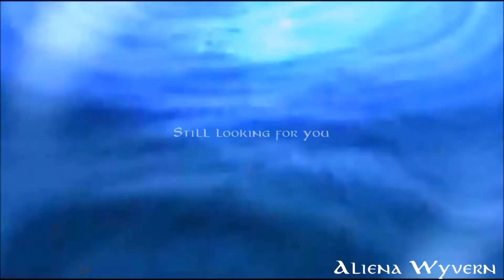Dead in the water//Middle Earth OC Collab (for Noelle Hoffman)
It is not closed yet so you can take parts if you want!

Tauriel/Athelstan (Chris Hemsworth): Athelstan is a Dunadan ranger, summoned by Thranduil to help the wood elves. He is secretly in love with Tauriel, but she only sees him as a friend and falls for Kili...

Thorin/Sigrun (Kristanna Loken): Sigrun is a Seer from Ered Luin that Thorin consults before the Quest for Erebor. She foresees his tragic fate and tries to prevent it, but fails.

Fili/Idril (Danielle Chuchran): Idril is a renegade Elf, whom Gandalf hires in the Company. She grows close to Fili, becoming  very protective of him and his brother, and is heartbroken by his death.

Boromir/Lessien of Dol Amroth (Eva Green): Lessien is a Highborn Lady, betrothed to Boromir. She tries to keep him from going to Rivendell but fails. When news of his death reach Minas Tirith, she is heartbroken and starts to see him everywhere, slowly going mad with grief.

I love vidding OCs. Because there are awesome vidders out there who have created wonderful characters, like DaughterofDurin and Ladydurinx and I'm not even half as good as them. Sub them, because they're worth it!